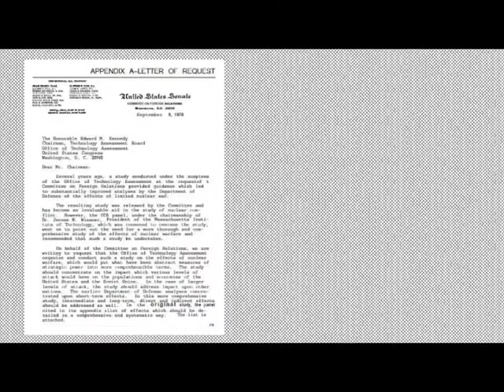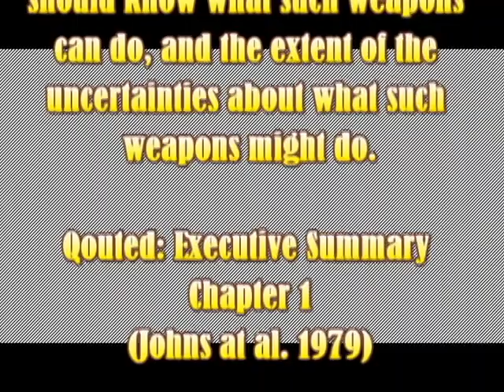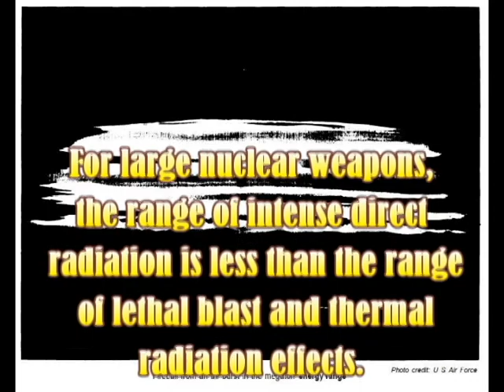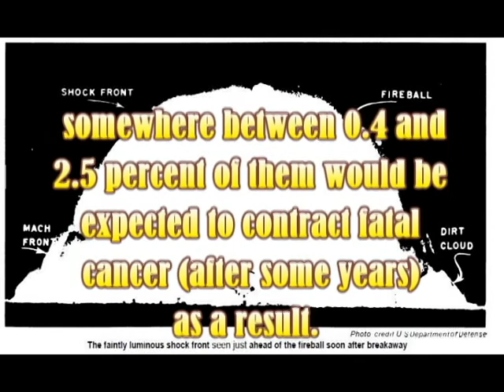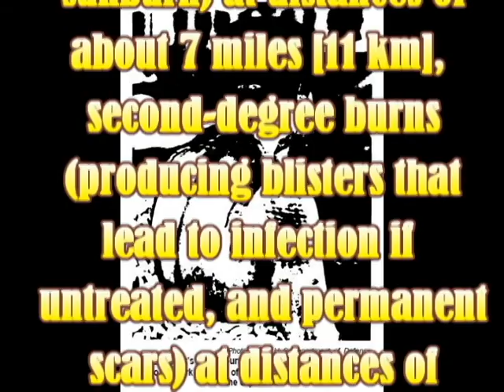Nuclear Weapon "unrealized" effects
Nuclear bomb stimulates by fission reaction when neutron bombarded into Nucleus of Uranium or Plutonium Sources. How far damages its capability?...Any unpredictable discoveries found?Thanks to Federation of American Scientist...Primary resource.

Audio,
Official National Anthem,
Jingle Punks.

Premier,
United States Marine Band and Arthur S. Witcomb.